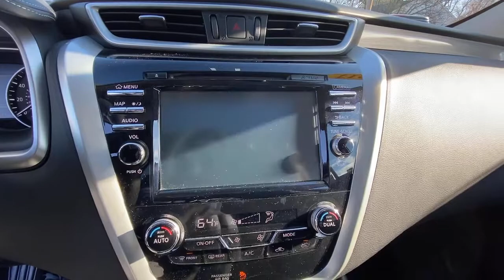2017 Nissan Murano Fairfield, Norwalk, Bridgeport, Westport, Stratford, CT 6128U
Gun Metallic Used 2017 Nissan Murano available in Fairfield, Connecticut at Paul Miller Nissan. Servicing the Norwalk, Bridgeport, Westport, Stratford, CT area.

Miller Nissan
930 Kings Highway East

CARFAX One-Owner. Clean CARFAX. Certified. Gun Metallic 2017 Nissan Murano SL AWD CVT with Xtronic 3.5L V6 CVT with Xtronic AWD./br/brRecent Arrival! 21/28 City/Highway MPG/br/brNissan Certified Pre-Owned Details:/br/br  * 167 Point Inspection/br  * Vehicle History/br  * Transferable Warranty/br  * Warranty Deductible: $100/br  * Roadside Assistance/br  * Includes Car Rental and Trip Interruption Reimbursement/br  * Limited Warranty: 84 Month/100000 Mile (whichever comes first) from original in-service date/br/br/brMiller Nissan has been in business for 50 years. We use a market analysis pricing strategy to ensure we price all our pre-owned vehicles fairly and competitively based on current market conditions. Comparing our price with all similar pre-owned vehicles in the marketplace to make sure its one of the best offered.